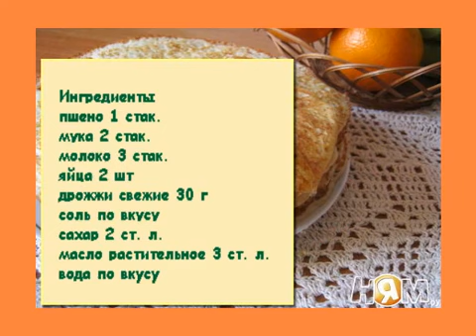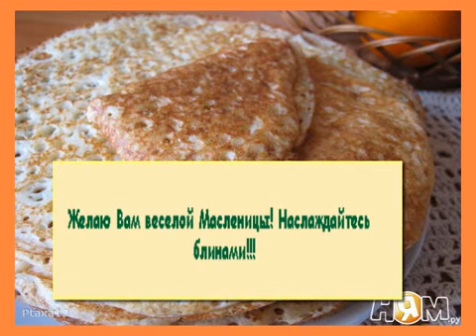Блины на пшенной каше Пошаговый рецепт с фото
Приготовьте оригинальные и питательные блины на основе пшенной каши! Этот пошаговый рецепт поможет вам создать нежные и ароматные блины, которые идеально подойдут как для завтрака, так и для десерта. Пшено придаёт тесту особую текстуру и вкус, а с разнообразными начинками они станут настоящим украшением вашего стола. Следуйте простым шагам, чтобы насладиться домашними блинами с пшенной кашей!

Ингредиенты:
1 стакан пшена
2 стакана воды
1 стакан молока
2 яйца
1 ст. ложка сахара
Щепотка соли
Масло для жарки
Пошаговый процесс:
Промойте пшено и отварите его в воде до готовности.
Остудите кашу и добавьте яйца, молоко, сахар и соль.
Хорошо перемешайте до однородной консистенции.
Разогрейте сковороду с маслом на среднем огне.
Лейте тесто на сковороду и жарьте до золотистой корочки с обеих сторон.
Подавайте блины горячими с любимыми начинками или соусами.